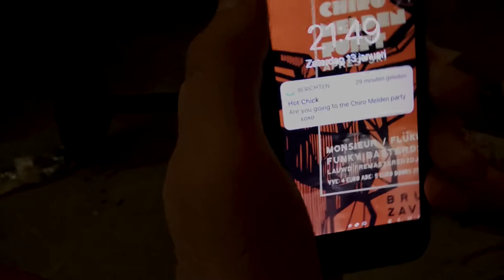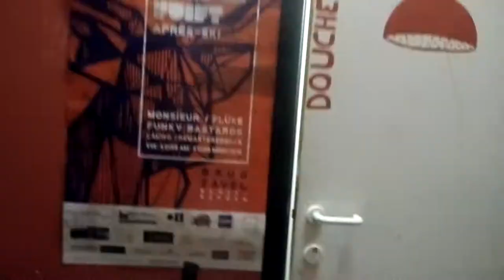chiro melden fuift 2018 promofilm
Chiro Melden fuift 2018 dat zijn snowboards, ski's, jägermeister, flügel, sneeuwkanon, halve liters en nog veel meer!!!